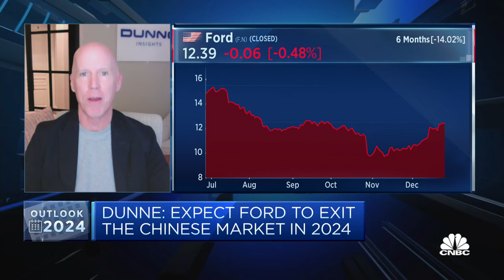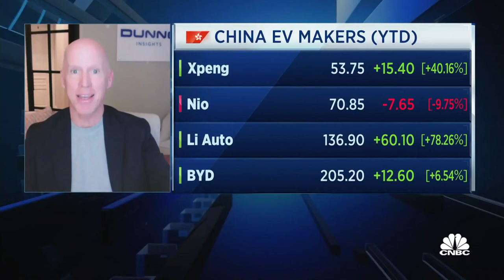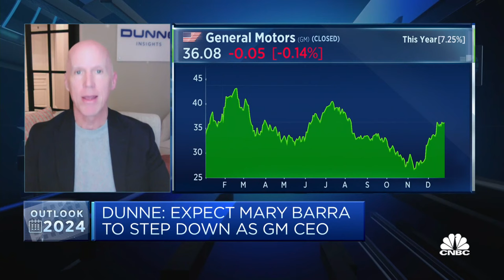Electric vehicles: China's the new Goliath and Detroit the new David, research firm says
Michael Dunne of Dunne Insights says the Chinese are "on the offensive globally" when it comes to electric vehicles, and adds that he expects Ford Motor Company to exit the China market in 2024.